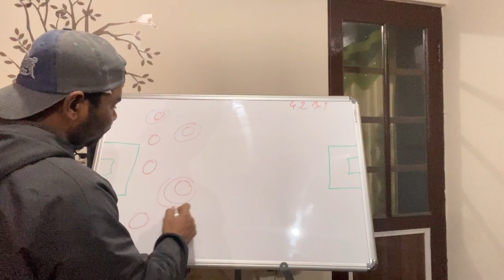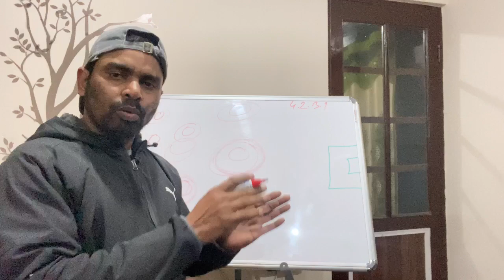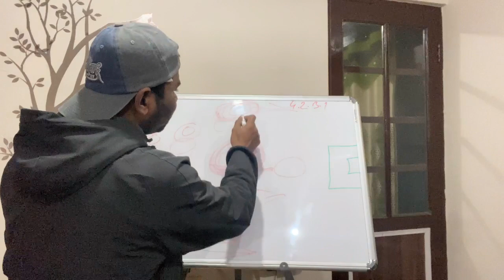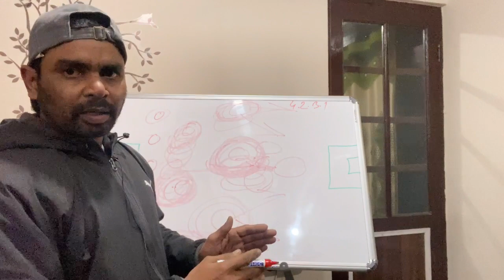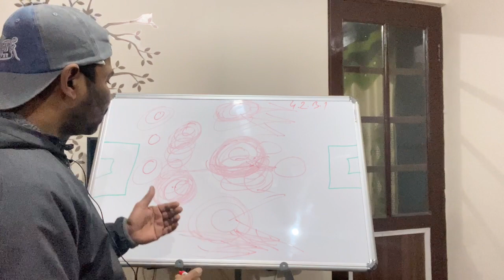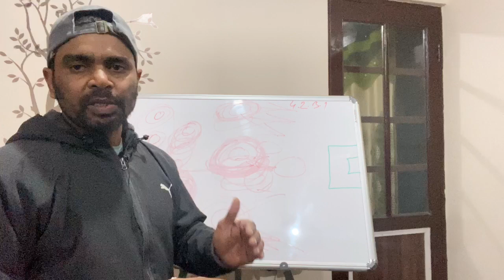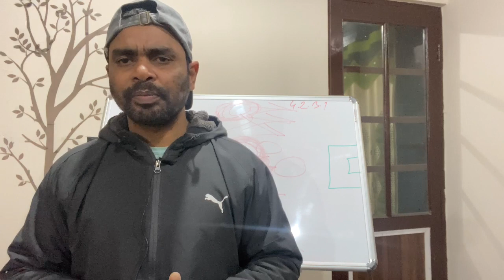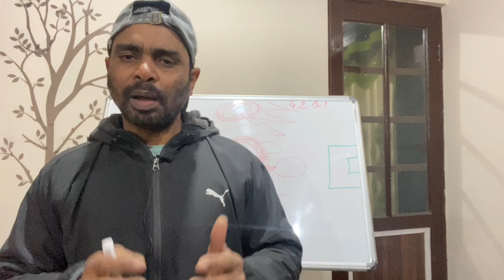India vs. Qatar: World Cup Qualifiers Match Analysis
"India vs. Qatar: World Cup Qualifiers Match Analysis""India vs. Qatar: World Cup Qualifiers Match Analysis"
Heartbreak India's
World Cup Qualifiers Defeat to Qatar"
India's Tough Battle: Qatar
World Cup Qualifiers Match
Recap"
Qatar vs. India: Exploring the World Cup Qualifiers Upset fifa world cup qualifiers 2026
fifa world cup song india world cup qualifiers 2026
india world cup qualifier match
india world cup qualifiers
2026 malayalam
india world cup qualifier football
india world cup qualifier
india world cup qualifier match football
india world cup q hara india vs qatar world cup qualifier
india vs qatar where to watch
india vs qatar watch along
india vs qatar world cup qualifier match
india vs qatar world cup qualifier live
india vs qatar World Cup
india vs qatar which channel india vs qatar football match
live kaise dekhe